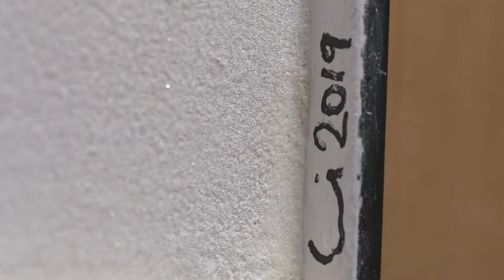Art at work: Kunst und Wissenschaft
Zum kulturellen Engagement des EPA gehört es, die umfangreiche Kunstsammlung durch laufende Forschung und Entwicklung in ihrem Wert zu erhalten. Dass dabei auch hochinnovative Verfahren zum Einsatz kommen, zeigt ein mehrjähriges Projekt im Bereich Kunsttechnologie. Der deutsche Künstler Rolf Lieberknecht und EPA-Kuratorin Kristine Schönert sprechen in diesem Video über die gelungene Rekonstruktion der Lichtinstallation „Kinetic Light Refractions“ vierzig Jahre nach ihrer Entstehung.